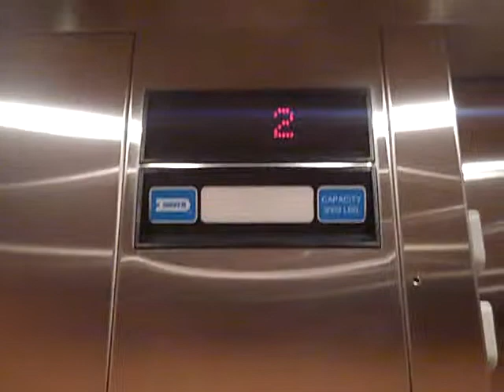Dover Elevator At The Lenox Hill Veterinarians North Shore LIJ In Manhattan New York City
This Is The Dover Elevator At The Lenox Hill Veterinarians North Shore LIJ Hospital On The Upper East Side In Manhattan New York City.  This Elevator Travels A 3-Floor Distance.  The Floors Are Labeled C, G & 2.  C Is Locked In This Video.  The Unlocked Floors Were 1 & 2.  I Have 2 Other Films Of This Elevator.  The Total Amount Of Films I Have In This Elevator Is 3.  The 2 Other Ones & This Video.  This Is My Second Take.  This Building Is Also Known To Be 186 East 76th Street.